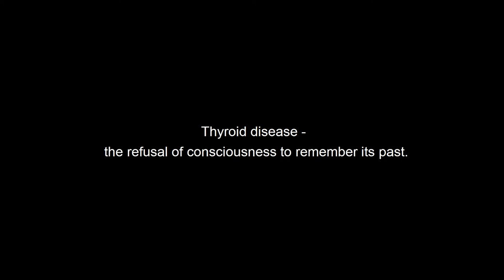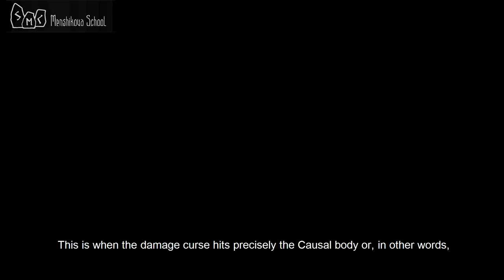Thyroid Disease - The Refusal Of Consciousness To Remember Its Past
The Vishuddha chakra is generally  associated with the throat and thyroid gland. Also with everything that has to do with experience and the duration of time. Thyroid nodules begin to form just like the knots within the Causal body.  It is almost an identical process. A knot within the Causal body represents an immovable mark, which is created by the consciousness in order to restrict any type of flow, almost as if the pathway is crushed with a pair of pliers or some sort of clamp. As if showing this way that up to a particular moment we remember absolutely everything but after that moment we won’t remember a thing.  Because there is nothing there to remember, it's all just nasty things. This is how our consciousness creates this tight clamp in the form of a knot.